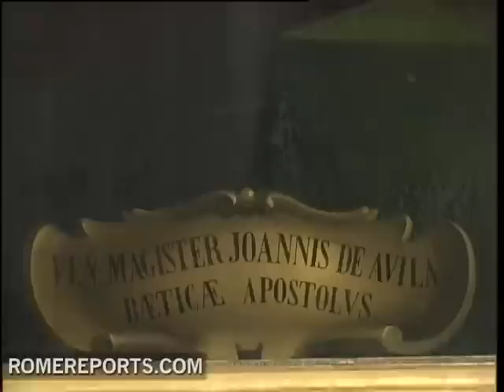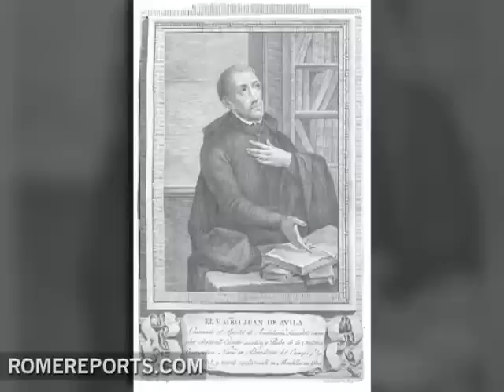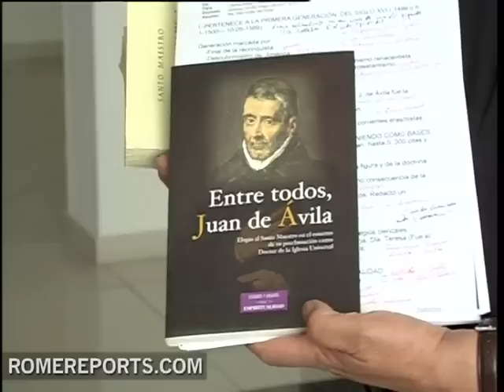"St. John of Ávila, a Doctor of the Church who stood out among religious giants"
He's a saint who is not very well known outside of Spain, but nonetheless, he's a key figure in the Catholic Church. .